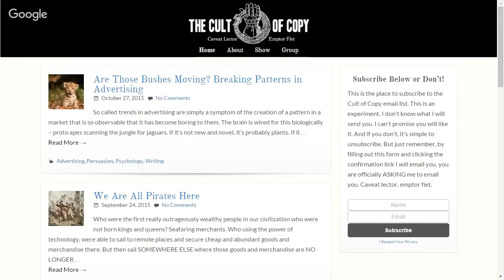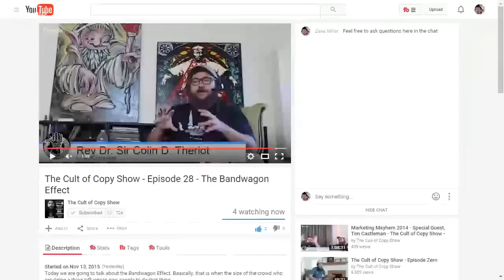The Cult of Copy Show - Episode 28 - The Bandwagon Effect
Today we are going to talk about the Bandwagon Effect. Basically, that is when the size of the crowd who are doing a thing influences new people to do that thing.

Of course, popularity isn't necessarily a measure of quality - but since we know it can affect people's decision-making, we will talk about ways to leverage the influence of crowds to grow your business and profits and all that good hoopla.

Episode 28 - The Bandwagon Effect